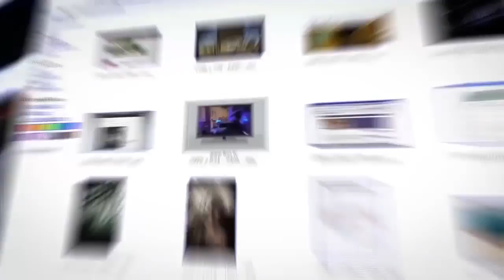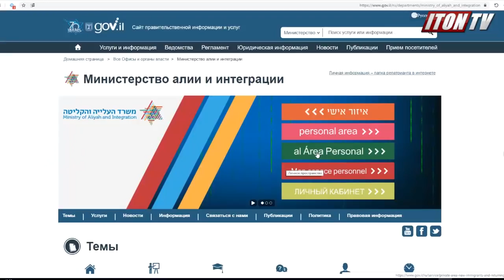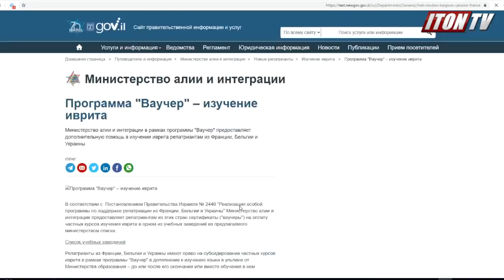Каждый новый гражданин Израиля получит личный кабинет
Как новым гражданам страны узнать о своих правах? Как проверить выплаты пособий не выходя из дома? Как задать вопросы работникам Министерства через свой "Личный кабинет" в интернете? Какую помощь оказывает Министерство в переквалификации и трудойстройстве? На эти и другие вопросы эфире ITON.TV отвечает Гендиректор Министерства алии и интеграции Алекс Кушнир. Ведущий Александр Вальдман. Телефон информационного центра Министерства: *2994